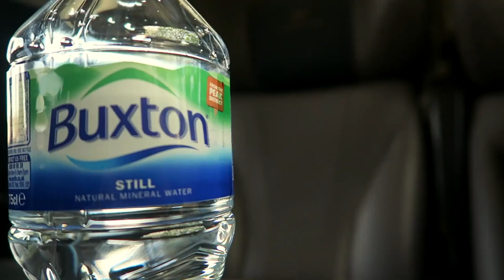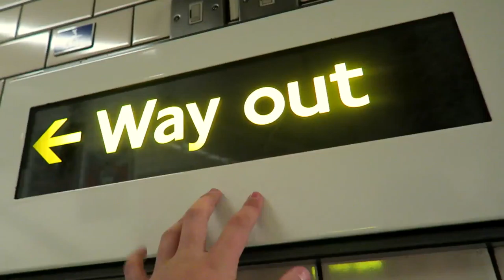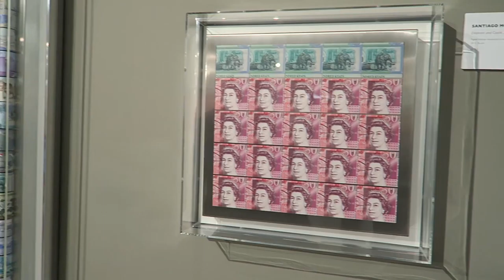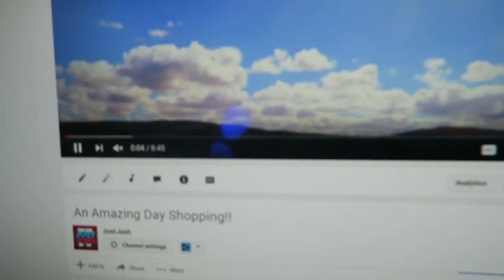An Amazing Weekend Travelling FIRST CLASS To London!!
Welcome Back To Another Weekend Where I Spend It In LONDON!!

► The equipment I use For Creating Content!
● The headset I Use
● How I record my gameplay
● My Webcam
● My Gaming Chair
●Vlogging Camera

- JustJosh

Video uploaded by JustJosh - You have no right to copy and re-use this video without mentioning the channel URL and name.

A Weekend In London!!